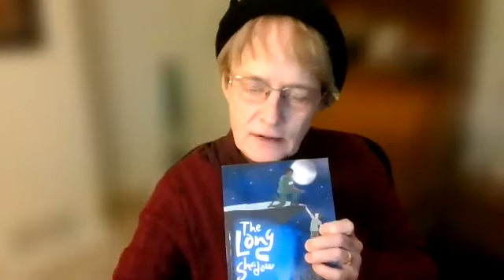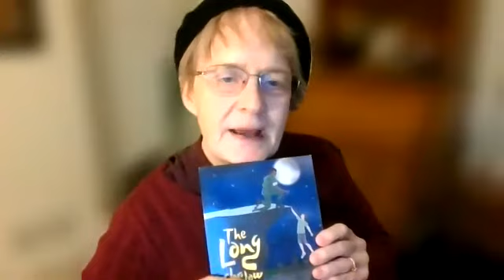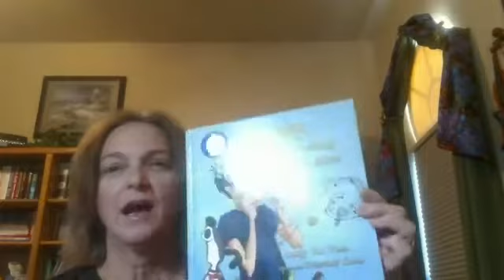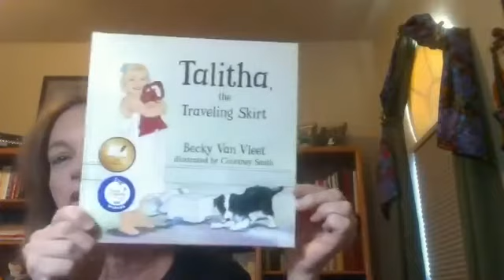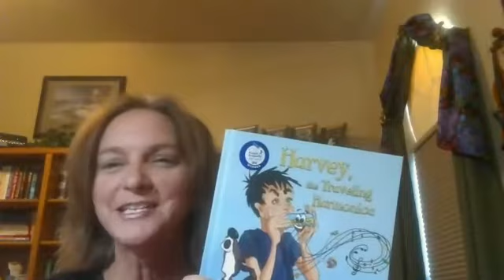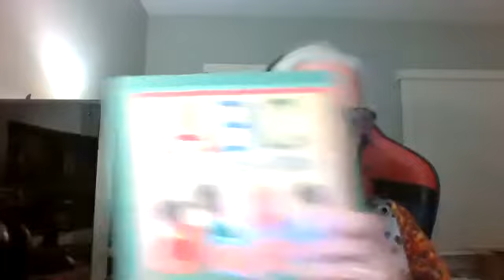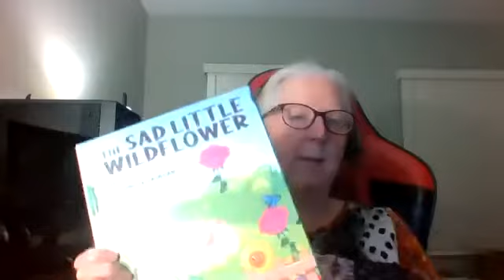2021 Kid teen panel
Kids to Teens Author Panel moderated by Bettie Boswell. Authors Phyllis Wheeler, Chelsea Elliott, Yvonne Morgan, Becky Van Vleet.